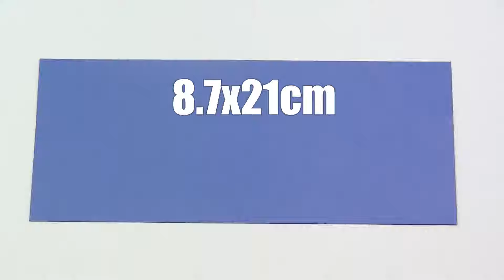Halloween Origami Vampire Teeth by Yakomoga (Complex version) - Yakomoga Origami tutorial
Halloween origami. Easy Origami.  How to make paper origami vampire teeth.
Como fazer dentes de vampiro de papel origami
Cómo hacer origami de papel con dientes de vampiro.
Comment faire des dents en papier origami vampire
Wie man Papierorigami-Vampirzähne macht
종이 종이 접기 뱀파이어 이빨 만드는 법
紙の折り紙の吸血鬼の歯を作る方法
How to make origami
This is my origami design (Yakomoga / Roman Petrenko)

Размеры листа - A4
Sheet size -  A4

2. Vibe Tracks
Поп | Веселое

3. Title: BACK IN SUMMER
Artist: Nicolai Heidlas
Genre: Pop
Mood: Bright

4.Retro
Wayne Jones